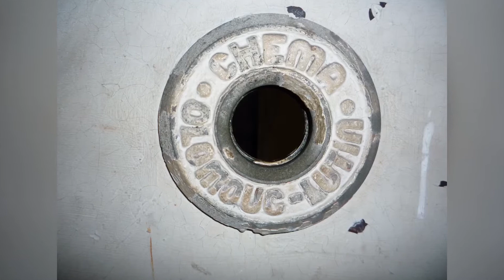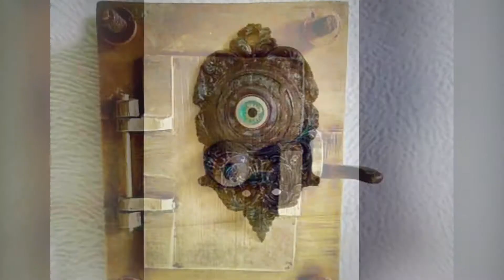ANCIENS JUDAS de PORTES